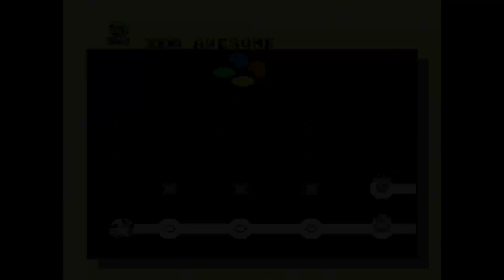Hubby & Wife play Super Mario World (Part 2)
We conclude our adventure in Super Mario World as we talk about me getting a new computer since my last computer suddenly decided to give up the ghost.